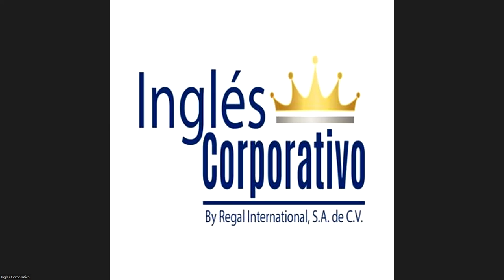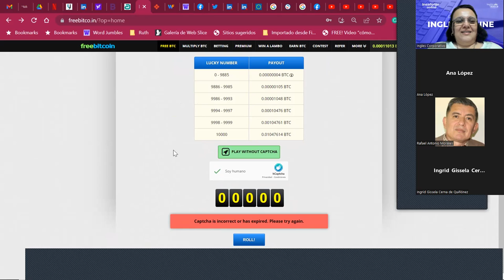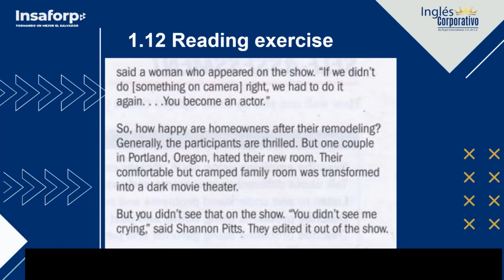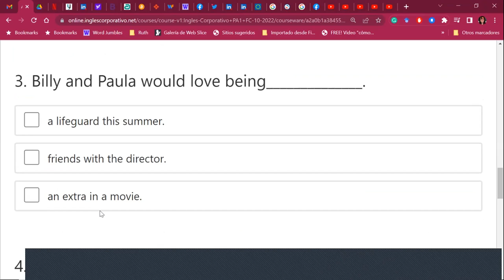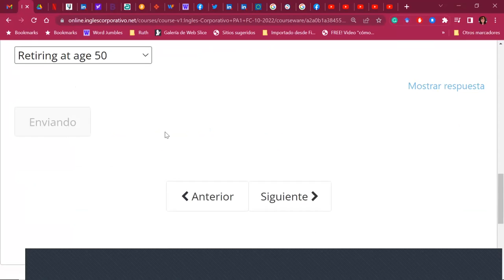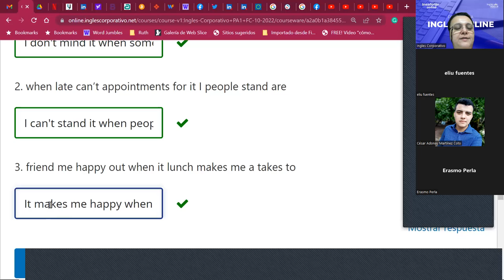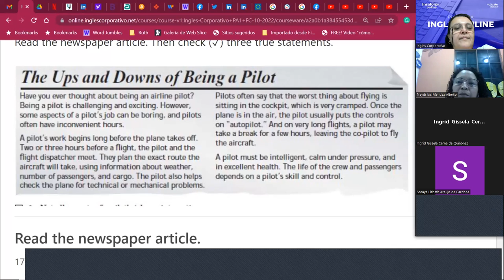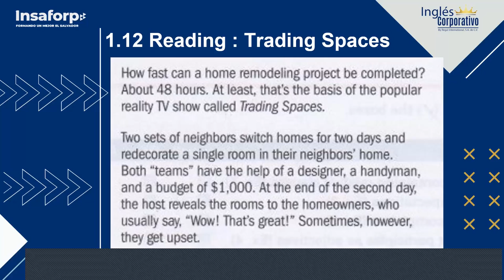Inglés Corporativo-20_Oct_2022-Middles term exam & Readings